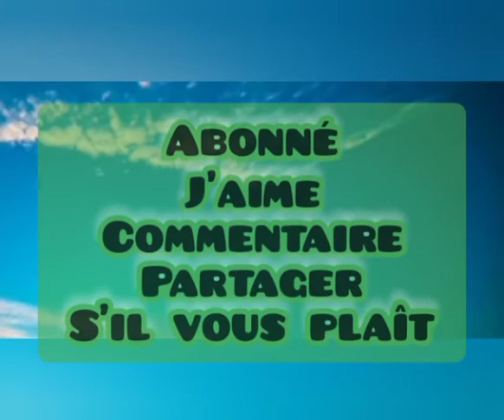Layinetebir TV présente votre programme inchallah